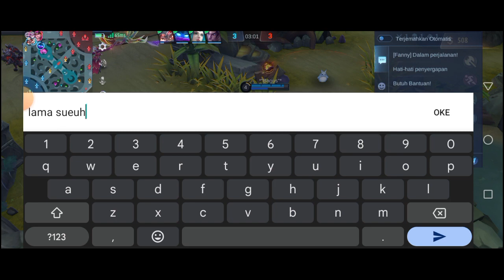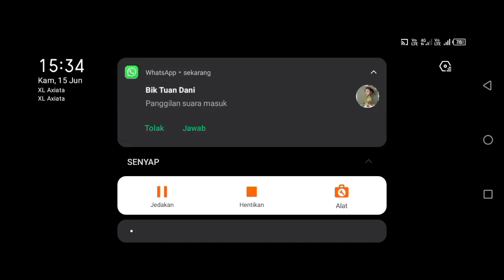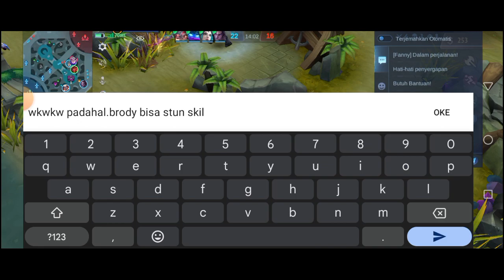SOLO YANG SANGAT MENYENANGKAN!!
@pahrur99 halo guys kali ini gua mau push bane dulu jangan lupa ramein ya